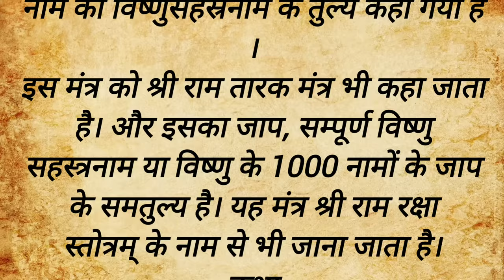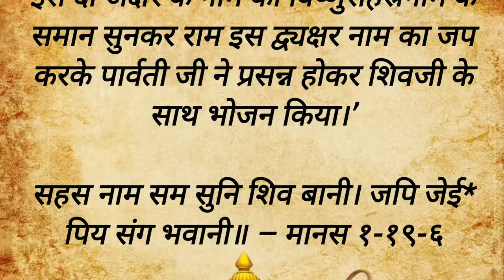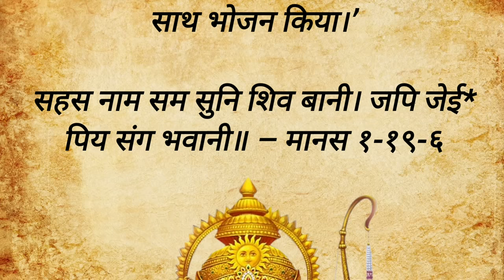राम रामेती रामेती, रमे रामे मनोरमे । अर्थ ।Shri Ram Raameti Raameti Rame Raame Manorame Mantra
राम रामेती रामेती, रमे रामे मनोरमे । यह श्लोक वेदव्यास विरचित पद्मपुराण का है। इस श्लोक का अर्थ । Mythology । Ram
ram rameti rameti

ram rameti rameti meaning

राम रामेति रामेति का अर्थ

ram rameti rameti mantra

ram rameti rameti

ram rameti rameti mantra meaning

राम रामेति रामेति मंत्र का अर्थ

ram rameti rameti rame rame manorame Ram Rameti - Song by Rattan Mohan Sharma

ram rameti rameti rame rame Sri Ram Ram Rameti - Song by Mantra Tribe

ram rameti rameti rame rame manorame

ram ram rameti

ram rameti mantra

ram rame rameti mantra

ram rameti rameti

shree ram ram rameti mantra